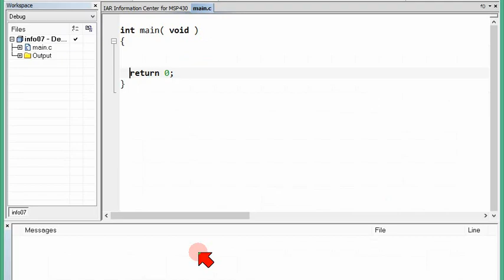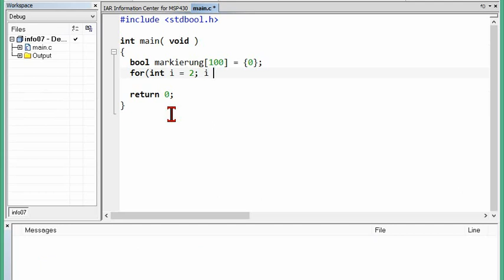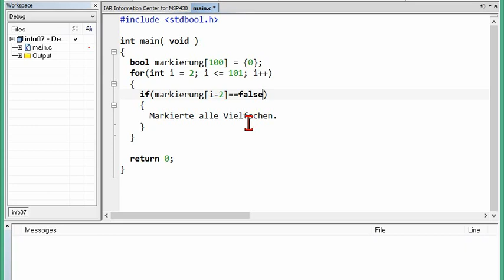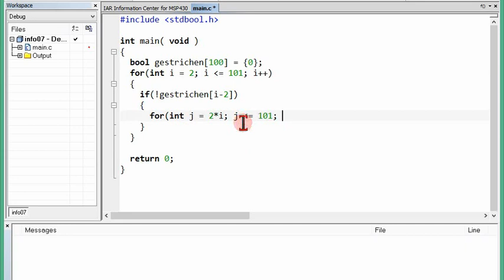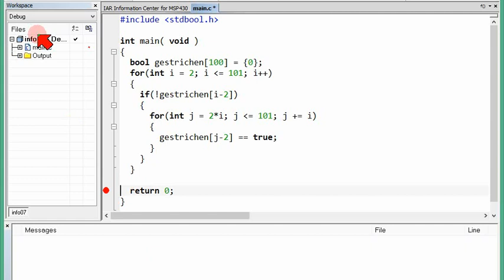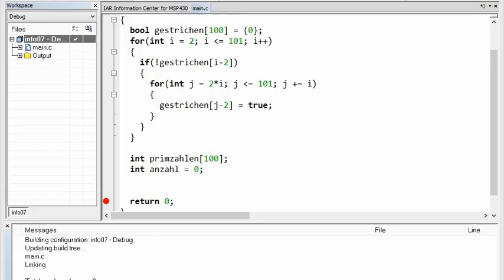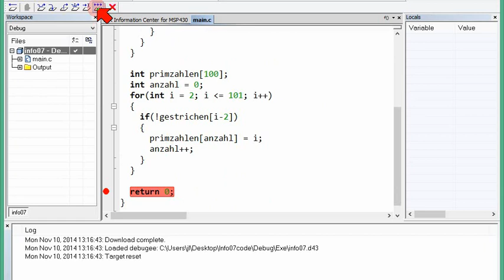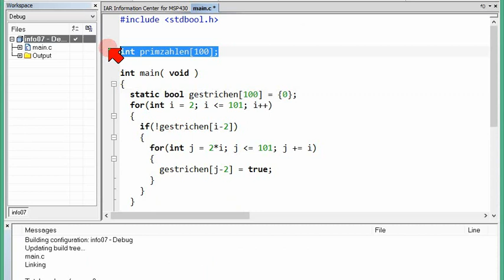06D.4 Sieb des Eratosthenes programmieren